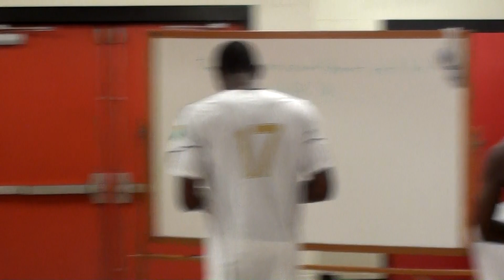Highlights: Fatai Alashe